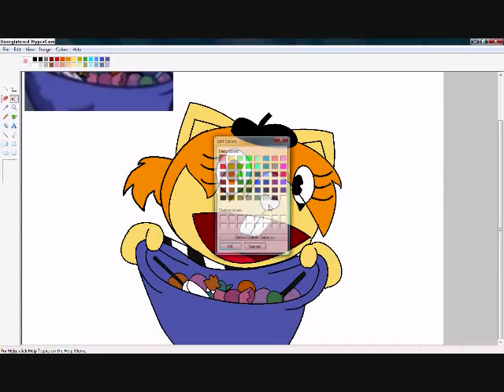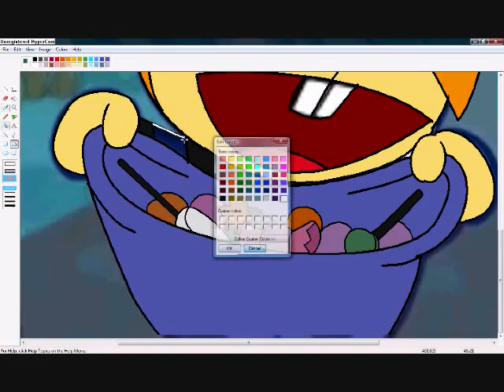Mime to Litzy in Halloween Style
Happy HALLOWEEN 8D!
ok, this is a pic of My other HTF Litzy!!!
but she in halloween style(se disfrasó de mimo jaja! xD su idea era de chica de la carcel pero no lo parece O.o)